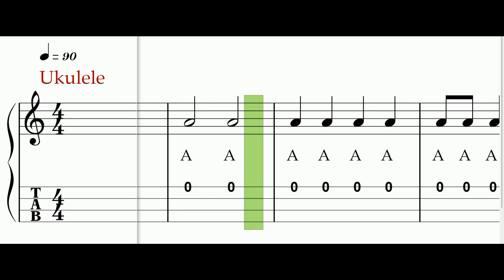"The Note E" from "Ukulele for Kids" by Hal Leonard